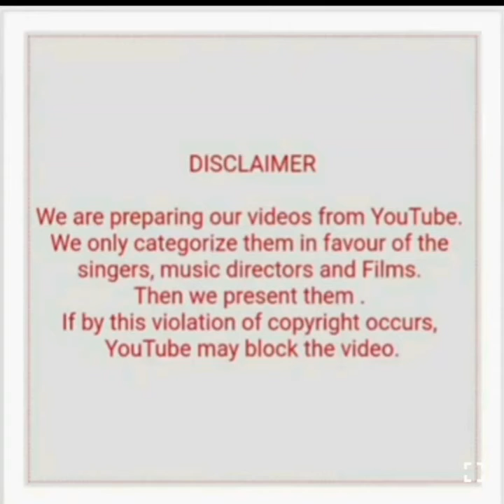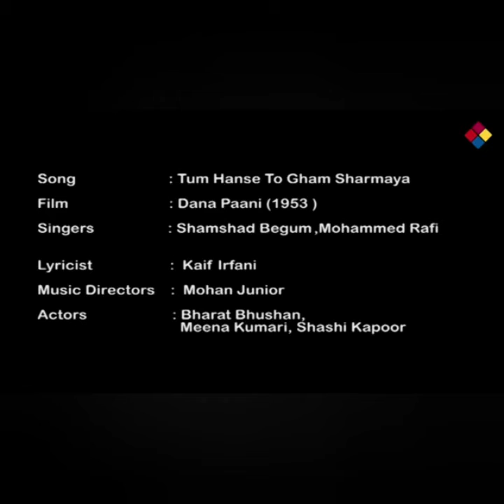MADAN MOHAN AUDIO HITS (PART 1)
1) Tumse nazar mili (Jaagir)
2) Tum Hanse toh ghum sharmaya (Dana pani)